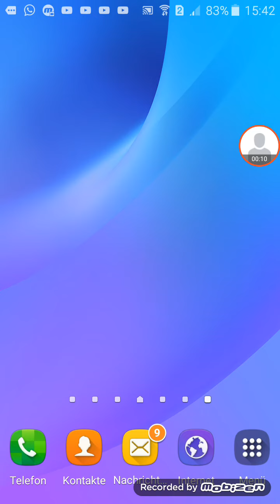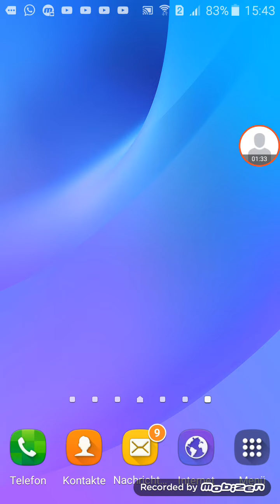Es tut mir leid 😢